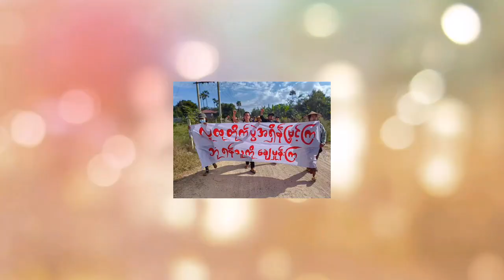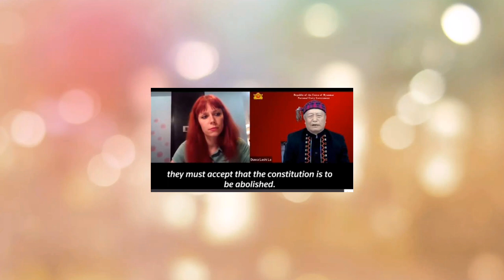Burma coup resistance notes December 3, 2022.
Revolutionary activity not only killed hundreds of junta troops during November, it also killed officers. A colonel, 10 lieutenant colonels and majors, 4 captains, and 2 police chiefs died during November in attacks by ethnic armies and People’s Defense Forces.

(Ethnic regions).

Karenni forces spent the past 5 days clearing junta troops out of 4 villages north of Demawso town. The invaders had dug trenches and built bunkers in people’s yards and compounds, and they left the area full of landmines to kill and maim the residents when they return. Karenni soldiers are keeping civilians out until they can remove the mines.

Karenni defense forces also captured a junta supply vehicle carrying food, weapons, and drugs for troops yesterday. It was driven by 6 pro-junta BGF operatives carrying full weapons, and was stopped in Palaung, Loikaw township. The BGF were arrested on drug transporting charges and supporting the illegal regime, and were handed over to the pro-Revolution Karenni State Police for prosecution.  Junta troops are issued methamphetamines to drive their performance on the front line without any leave or down time.

The Kachin army blew up a junta convoy last night in pakant town, destroying a truck and killing 15 troops and wounding 7. Witnesses describe pieces of junta troops scattered by the bomb.

In Beit-Tavoy District of Kawthoolei (Tanintharyi Region on Burmese maps), PDFs attacked a junta border post yesterday at Yadanapon near Kawthaung, mainland Burma’s southernmost point. Five junta troops were killed and several others wounded.

Update on the 5-hour PDF attack in Palaw township of Beit-Tavoy District of Kawthoolei (Tanintharyi Region on Burmese maps) yesterday: At least 7 junta troops were killed and 5 wounded, while the rest fled, leaving behind a weapon and ammunition.

Karen army Brigade 5 in Mutraw District of Kawthoolei (papun township on Burmese maps) issued its November combat statistics: 116 clashes with junta/BGF invasion troops, in which 69 of the enemy were killed and 51 wounded; a sergeant was killed and a captain wounded. Nine Karen soldiers were killed and 26 wounded. A junta truck was destroyed. Junta airstrikes destroyed homes, schools, and churches, and caused the displacement of refugees.

A junta soldier defected to Karen army Brigade 6 in Dooplaya District (Kyainseikgyi township on Burmese maps) on Dec. 1 with full weapons, and was given safety and material support.

(Junta scorched earth village terrorism campaign).

Pyu Saw Htee terrorists shot 2 farmers returning to the village in Tanzin, Yinmapin township of Sagaing Region on Dec. 1. Armed PDF soldiers then rescued the farmers. The wounds aren’t fatal, but one man will lose his hand.

During November, the junta torched nearly 5,000 homes and burned 24 people alive during its village terrorist assaults.

(People’s Defense Forces (PDFs).

In Sagaing Region, a Monywa township PDF fired on two vans full of junta troops yesterday, killing 5 troops in one of the vans; they were prevented from capturing the weapons in the van by return fire from the other van, and withdrew unharmed. A video documents the action.

Similarly, another van carrying 5 police on the Chaung Oo road in Monywa township yesterday was blasted by roadside bombs, killing 2 and wounding the other 3. Then another van came to pick up the dead and wounded, and on its way back it, too, was bombed, killing another junta police and wounding one more. The PDF captured the first van and the weapons of the first 5 police. The van shows many perforations from the first explosion.

Three PDF soldiers died in an accident in Tamu township as they were removing landmines they had set for junta troops. They were removing them because civilians began entering the area and they needed to avoid collateral casualties.

In Mandalay Region, 4 commandos from a PDF in Nyaung Shwe township surprised and killed 5 junta police including a commander in Detmamaw on Dec. 1, capturing their weapons. These police had been extorting money for the junta from the local population. The attack took a month to plan.

A junta administrator in Aungthah, in Taungtha township of Mandalay Region, had taunted PDFs, challenging them to come and kill him if they dare. On Nov. 30 they did that, and his death was announced yesterday.

In an illustration of how thinly junta troops are stretched, when the troops in Ma Oo Pin, Irrawaddy Region were redeployed to the front lines elsewhere, the regime drafted civilian dalans (local regime spies) to wear uniforms, carry weapons, and man the junta’s checkpoints, with no training.  Ma Oo Pin sees little fighting and is considered a rear area, but this new vulnerability could invite PDF attacks.